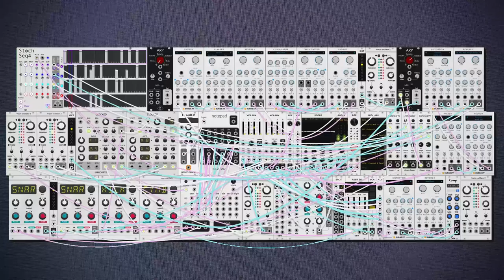dawn bree - a day you won't remember (modular synth ambient)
some 150bpm four to the floor nonsense for your weekend. there are times where i meticulously plan out different things, then days like today where i just sort of cram things together until they sound like how i want them to. both methods are fun and have their time.

progression is a bit weird I-V-vi-V, a sort of walk up and back down, the tonic has a ninth added to it to sort of lessen the finality of that five one resolutio so we can keep going around in a loop. with such a fast bpm, i'm taking up most of my sonic space with the kick, so it ended up being a balancing act of what instrumentation i can make sound good around the core pieces. overall its a fun style, i'll probably do some more like this its a welcome shake up. anyways i hope you like this one, let me know what you think! :)